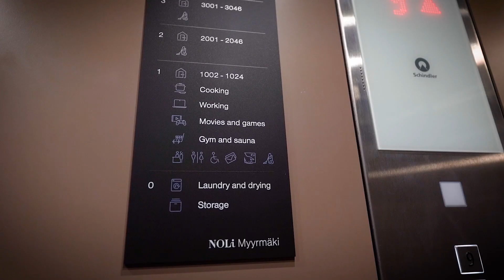Caverionin tekninen manageri pitää ennakoiden huolta Noli Studiosin kiinteistöistä